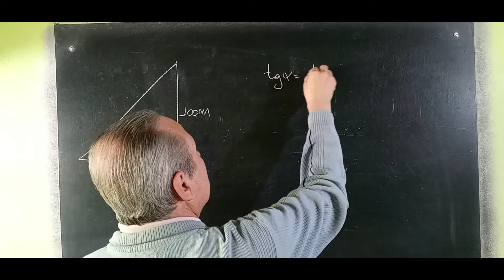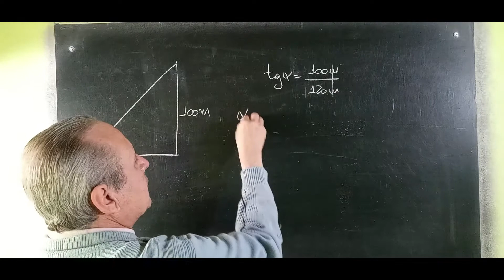Triángulos Rectángulos Uso de la Tangente